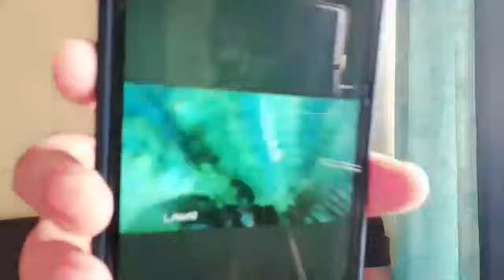OMG ! Rashmi Desai और Abijeet Bichukle का romance ? देखा आप लोगो ने ? Bigg Boss 15